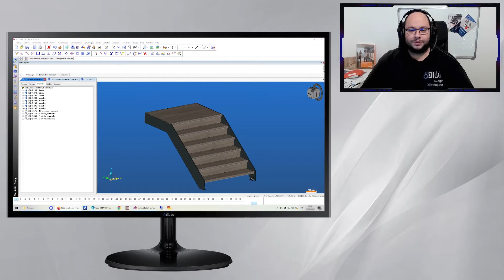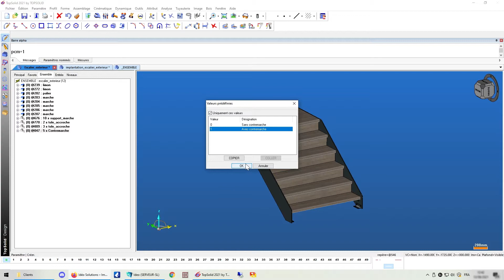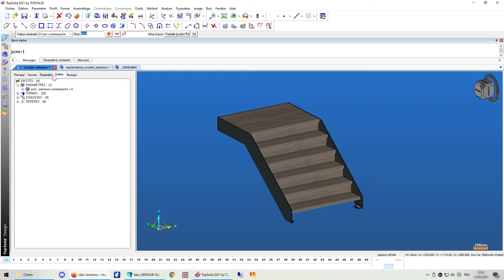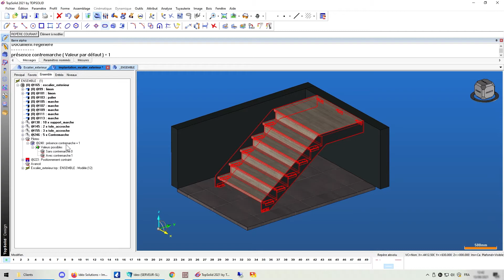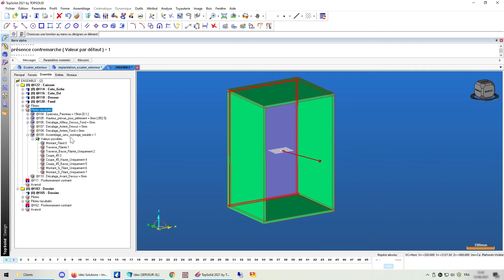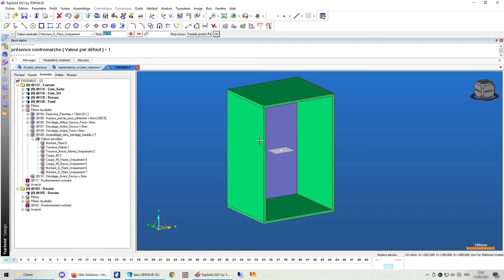TopSolid'Wood - Activation & Désactivation : Rendre un modèle encore plus efficient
Vous aimez ce que nous proposons et vous ne voulez pas en rater une miette ?
Penser à soutenir la chaîne, un petit pouce bleu et un comm' nous permettent d'être mieux référencé !
Aujourd'hui sur TopSolid V6, c'est la fonction Activer / Désactiver qui nous intéresse ! Grâce à elle, nous allons pouvoir compléter les capacités de nos composants 3D et je vous propose d'étudier cela autour d'un escalier droit avec et sans contremarches.

Et n'oubliez pas de vous inscrire sur le forum Topsolid Officiel !